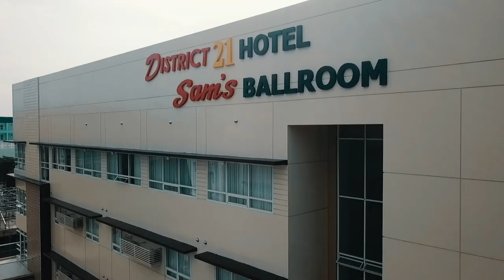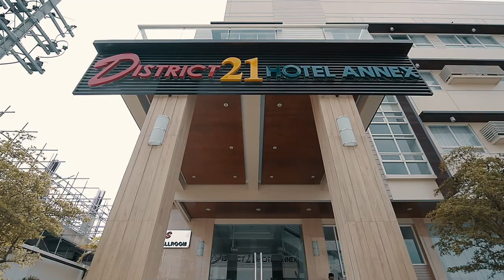Leigh Elizabeth XVIII : on-site debut video